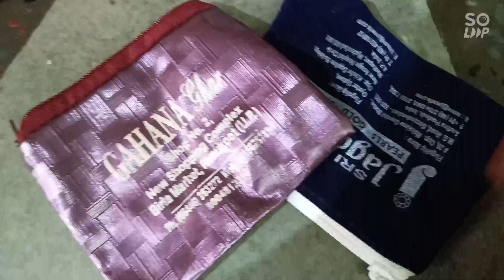बहुत काम के किचन टिप्स💡जो आपने न देखा न सुना होगा,फ्रीज में ज्वैलरी बैग रखें..New kitchen tips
Regards
pinkalpandey
pinks